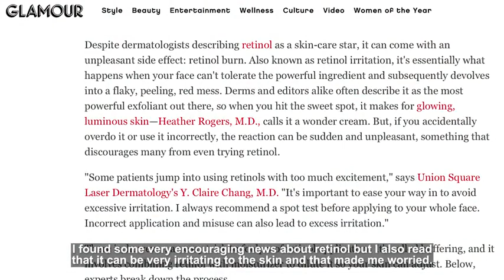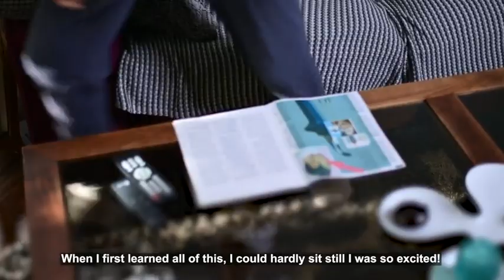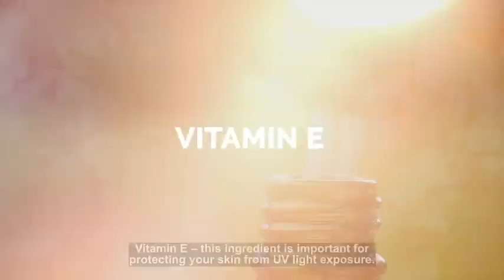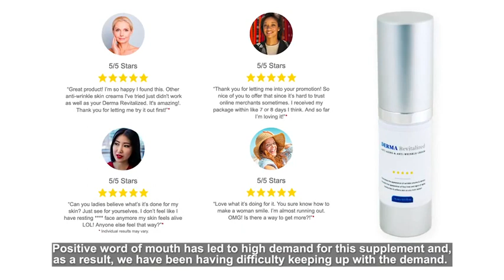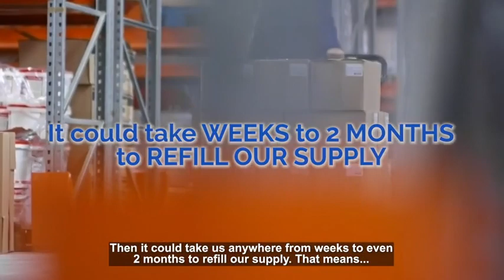Derma Revitalized Review - Anti Aging & Anti Wrinkle Cream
Introduction:
Want to reduce … or even eliminate … fine lines and wrinkles but don’t want to undergo painful injections, risky treatments, or expensive procedures?

There is a new natural solution that is allowing women – and men – to get younger-looking skin without discomfort or having to spend a fortune.